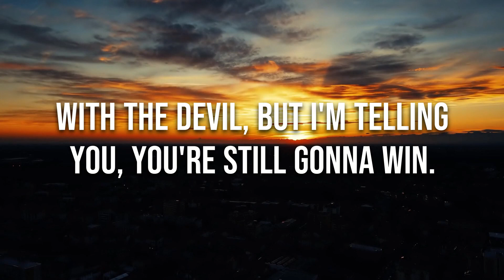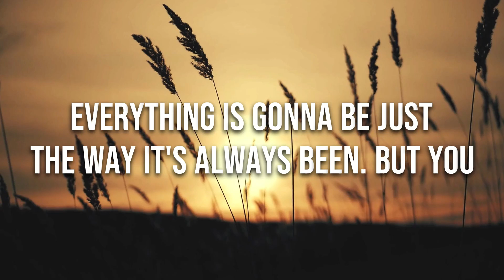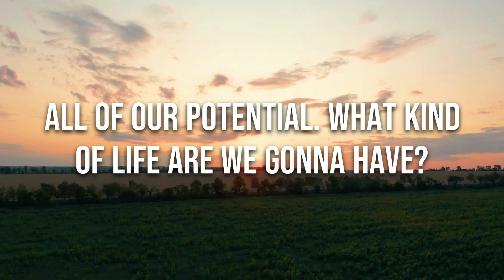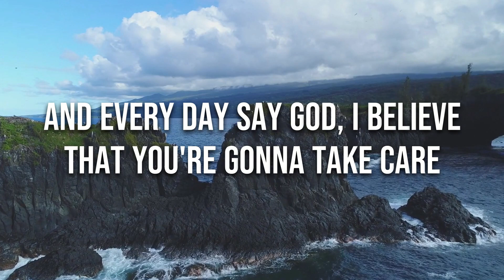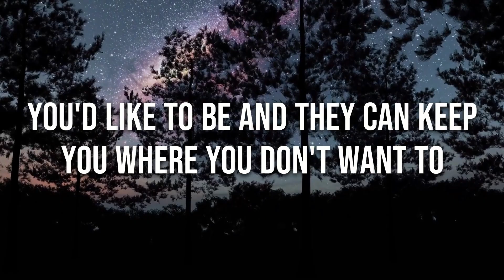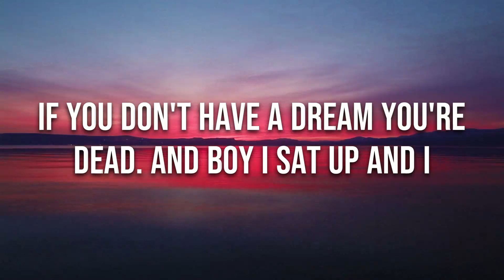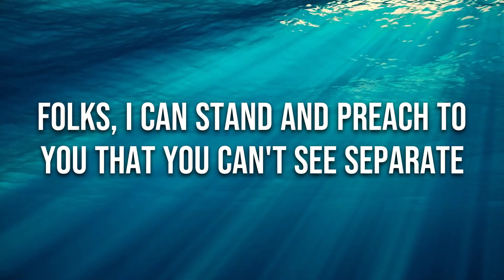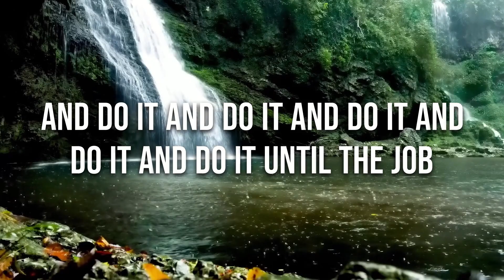God Says: Who Is Influencing Your Thoughts These Days?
OR ARTLIST